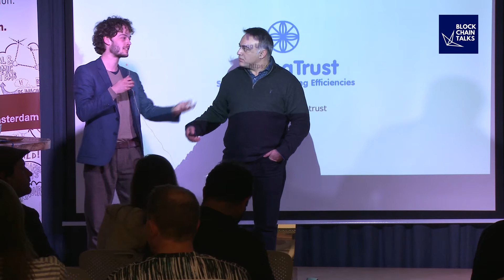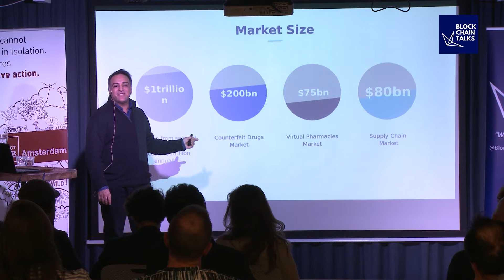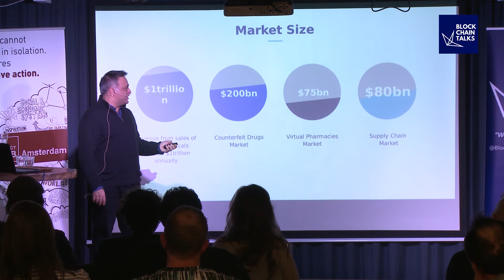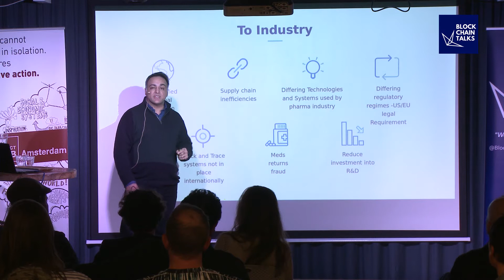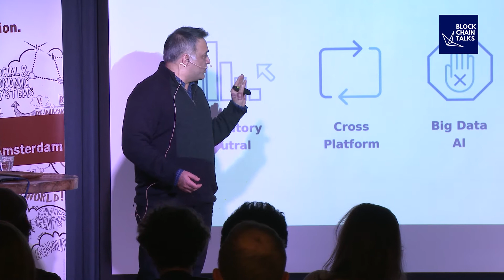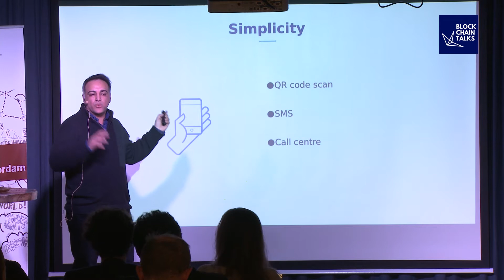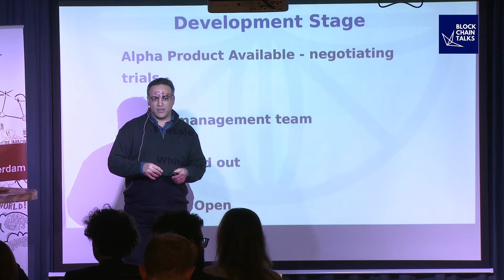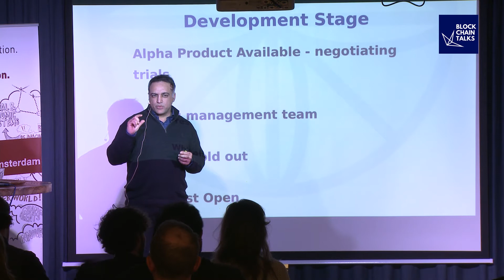BlockchainTalks | Vol#4 | Raja Sharif | FarmaTrust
During BlockchainTalks vol#4 at Impact Hub Amsterdam, we had the pleasure to host Raja Sharif from FarmaTrust.

FarmaTrust is the most efficient global tracking system which provides security to the pharmaceutical companies, governments, regulators and the public, that counterfeit drugs do not enter the supply chain. Our Blockchain based system utilises Artificial Intelligence and big data analysis to provide the pharmaceutical industry with value added services which allow for more efficient processes and methods as well as a more transparent supply chain. Our system is safe, secure, encrypted and immutable.

BlockchainTalks

International ground | BlockchainTalks takes place in the Netherlands, one of the most progressive blockchain hubs in Europe. As we believe that through international cooperation we can help blockchain mature, we host international speakers and partner with organizations from all over the world

Common good | Empowering peer-to-peer distribution of data and value, blockchain technology can provide a ground for democracy, equality and financial inclusion. To inspire innovation and boost the adoption of blockchain for the common good, we provide a stage for ground-breaking projects and use cases for the benefit of all.

Knowledge sharing | Often media and online platforms spread biased and misleading information about blockchain and cryptocurrencies. Our goal is to empower you to think critically and distinguish real innovation from scams. For this reason, we carefully select our speakers to deliver only high-quality content.